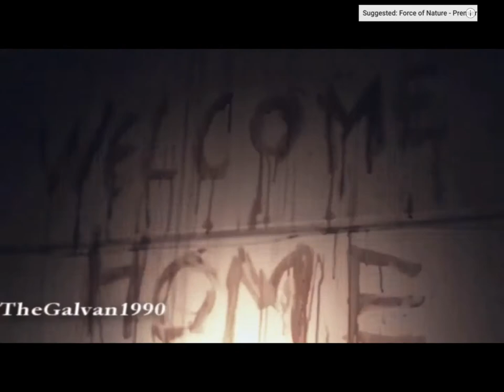SAW VIII ending UNRATED